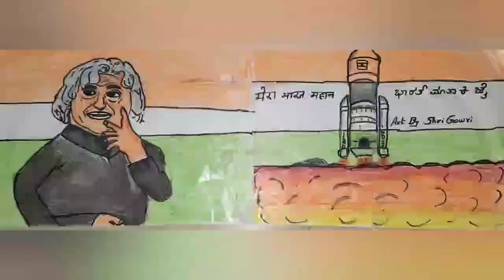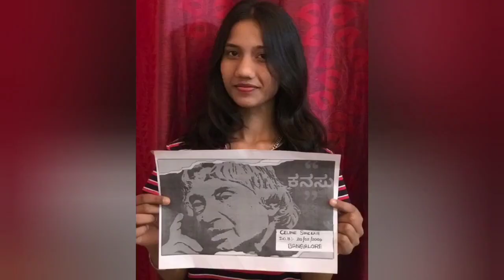SUMADHURA Drawing Competition | 15 October 2020 - Video 1